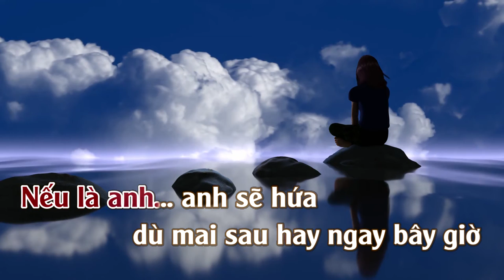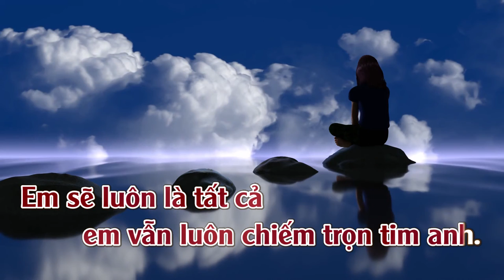Nếu Là Anh | Karaoke | Tone | Nữ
Nếu Là Anh
Tác giả: Bảo Thạch